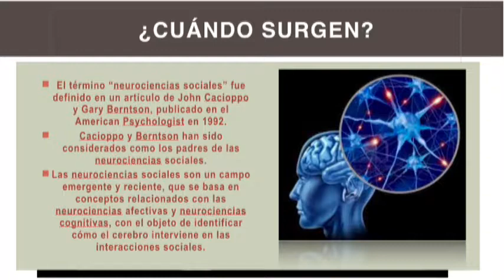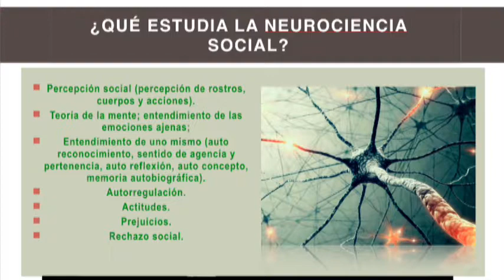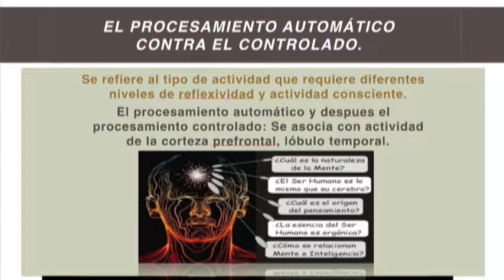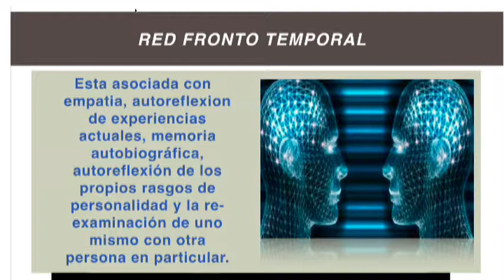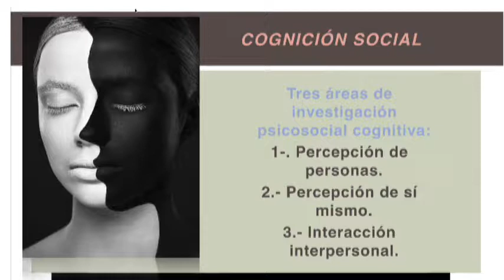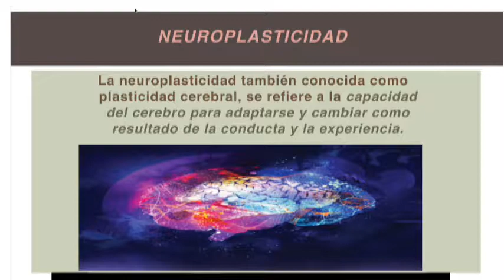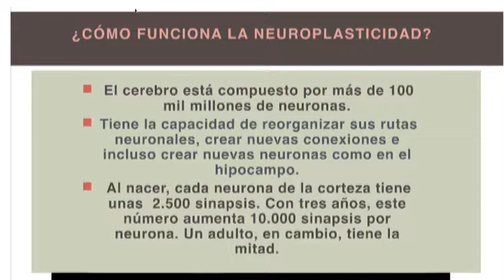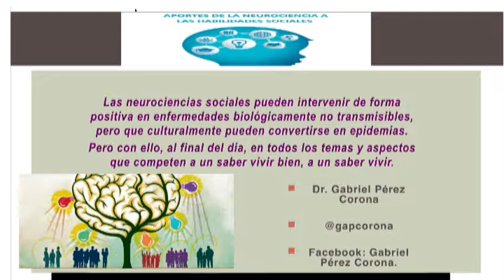BioSalud: NeurocienciasSociales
Como todos los martes, nos acompaña el doctor Gabriel Pérez Corona, con el tema neurociencias sociales, un campo de la ciencia que se ha abordado de manera reciente con el objeto de identificar cómo el cerebro interviene en las interacciones sociales.